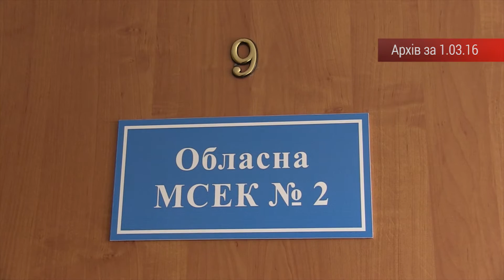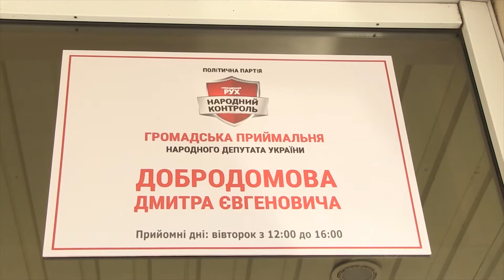Документи на МСЕК Новгородка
"Народний Контроль" посприяв пришвидшенню відправки документів бійця АТО до обласного МСЕК
Лікарі Новгородківської ЦРЛ вже не перший місяць відмовляються відправляти документи бійця АТО, мотивуючи, це нестачею документів, які обласний МСЕК зовсім не вимагає.
З"ясувати ситуацію відправився туди "Народний Контроль".
"Сьогодні вранці я особисто говорив з лікарем. зараз вона оформить всі документи і в зазначений термін вони будуть в обласному МСЕКу".
От же, після нашого візиту, з"ясувалось, що вистачає у хлопця абсолютно всіх документів, і того ж дня їх відправили за місцем призначення.